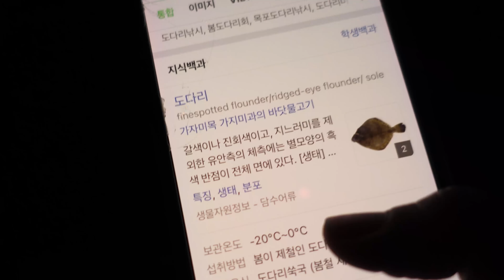여수 캠핑│도다리 낚시│자전거 출퇴근│양재천 꽃놀이│화훼시장까지 가는 갓생 일주일 브이로그 | 세사로그 ep.02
💡제가 입은 옷이 궁금하시다면?

안녕하세요~ 극세사 여러분💜
그래픽 디자이너 신혜예요!

스타일뮤즈에 이어
이번엔 세사로그를 통해 저의 액티비한 일상을 담아 봤어요!
몸이 열 개여도 부족한...😅
제 갓생 라이프! 재밌게 보셨나요!?

극세사분들도 저처럼 평일에는 자전거🚲도 타고
주말에는 캠핑🏕도 떠나 보세요~~! 고고! 💨